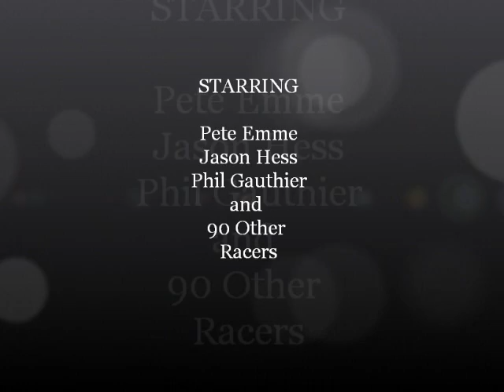2012 WIXC Mountain, WI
WIXC race, Round 1 in Mountain, WI